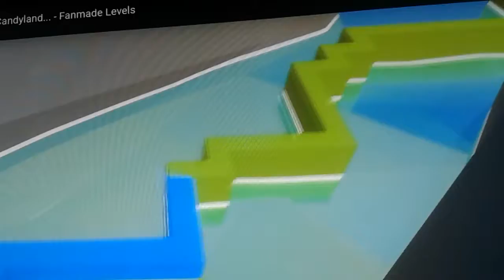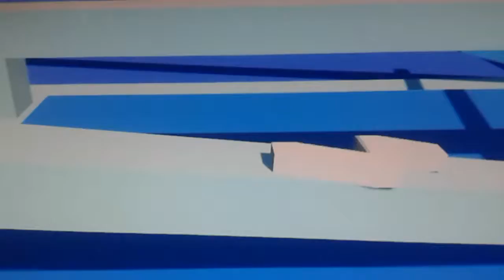6 июня 2018 г.